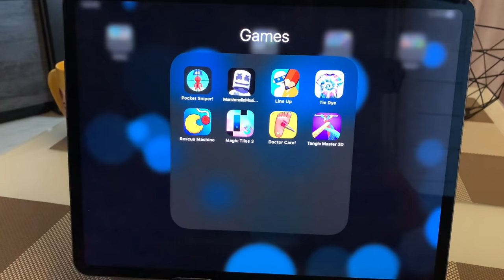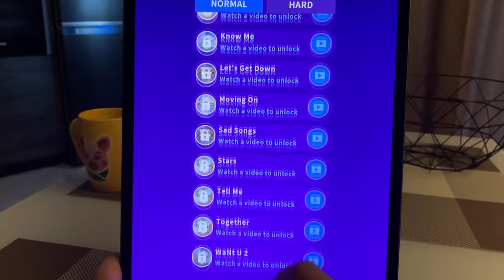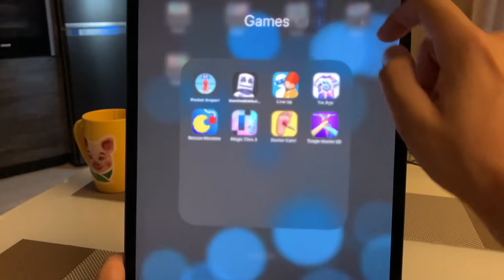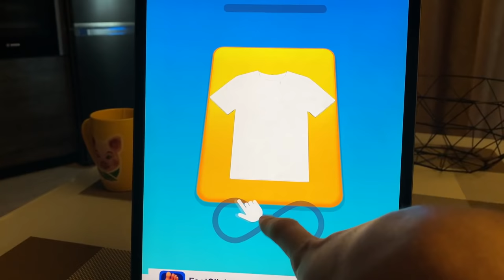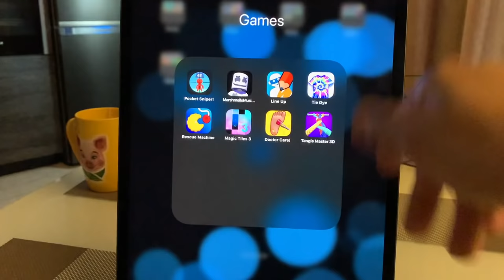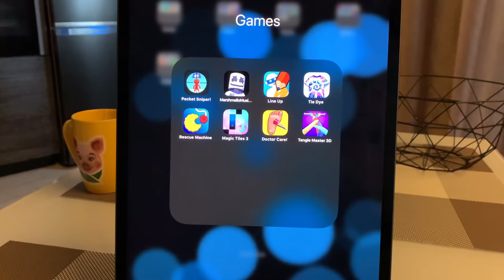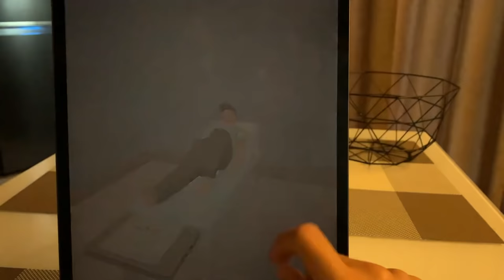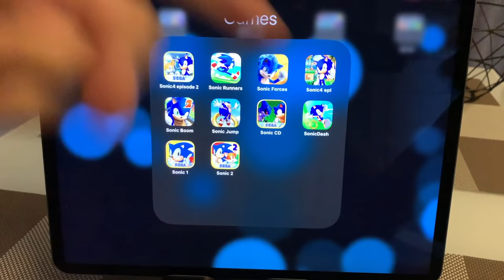Tangle Master 3d,Doctor Care,Magic Tiles 3,Rescue Machine,Tie Dye,LineUp,Marshmello,Pocket Sniper!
Telegram Tangle Master 3d,Doctor Care,Magic Tiles 3,Rescue Machine,Tie Dye,LineUp,Marshmello,Pocket Sniper!